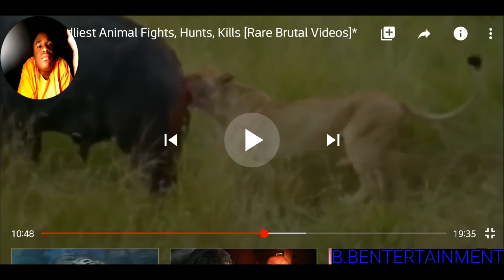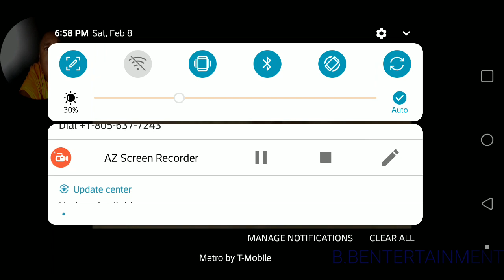Deadliest animal fights reaction